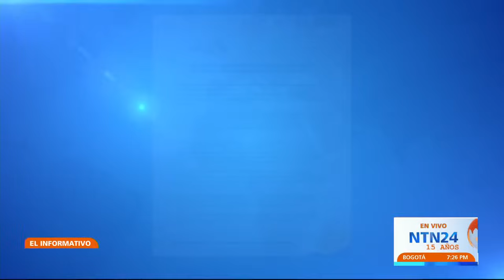Régimen de Venezuela evitó ingreso de congresista colombiano al país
El equipo de trabajo del representante a la Cámara por el Centro Democrático José Jaime Uscátegui, denunció este viernes que “desconocen la suerte” del congresista, quien se dirigió a Venezuela a realizar una observación política del proceso de paz con el ELN y el régimen le negó la entrada al país.